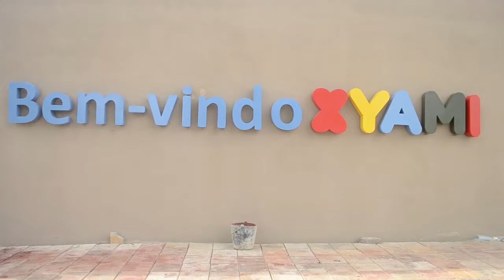making of parte 01